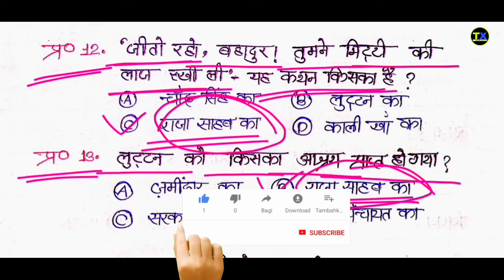पहलवान की ढो़लक | Pahalwan ki Dholak class 12 MCQ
Dear Students yeh Video 12th class hindi book ki ek important chapter ki video hai isme bahut bahut important MCQ type questions hai jo board exam ke important hai is chapter ka name pahalwan ki dholak hai.